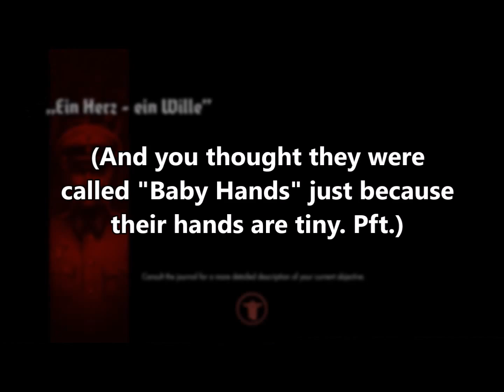Baby Hands! | Wolfenstein: The New Order #1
Robbo had this excellent idea of having me play Wolfenstein.
Except I'm the literal WORST at shooters.
Eh heh.